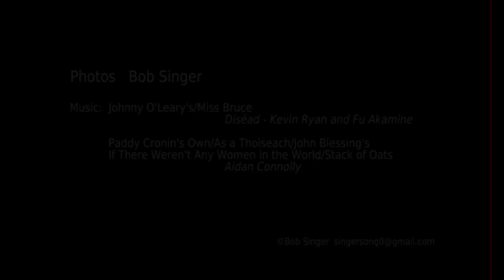2017 - A Musical Tour of Ireland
Slideshow tribute to the musical year of 2017 in Ireland.  Photos by  Bob Singer.  Music by Kevin Ryan, Fu Akamine and Aidan Connolly.